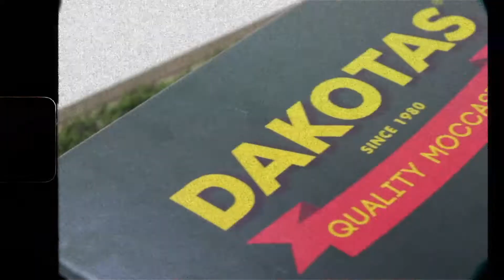TVC shoot starring Speech The Dreamer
Dakotas Quality Moccasins feature Speech The Dreamer on an authentic collaboration between the genuine leather shoe makers and Tv personality Speech. He shares he’s take on Dakotas history.